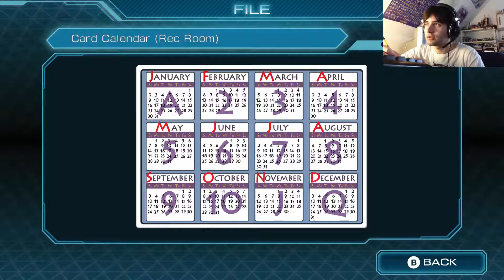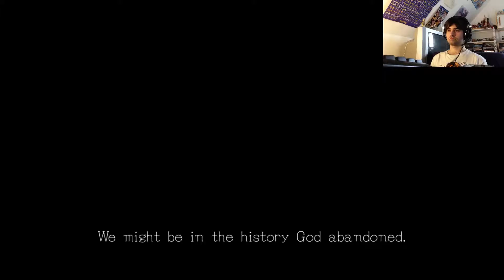Zero Escape: Zero Time Dilemma Part 8 JP voices Serious Playthrough / Walkthrough / Let's Play HD PC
Serious Walkthrough with the Japanese voices.

YOU have the power to help me by sharing this video around, if you do i'll give mah body to you!

[A let's play / walkthrough / playthrough / gameplay / commentary / whatever you want to call it of Zero Escape: Zero Time Dilemma by crazyLoudmouth on his let's play channel]